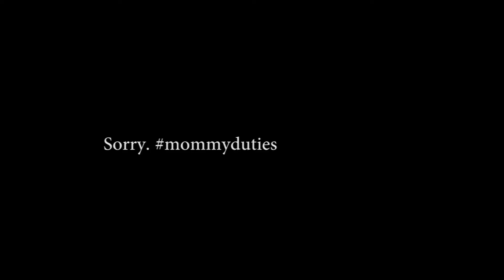VLOG 13: My 1st baby just turned 2 (Super Simple Celebration)